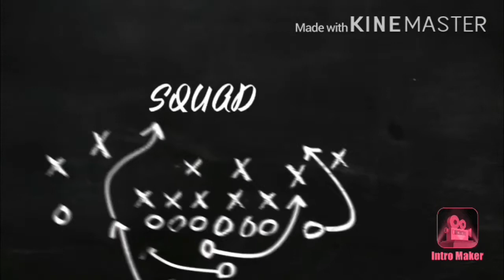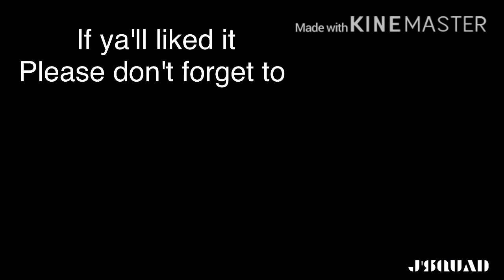8 YOUTUBE SHORT HORROR FILMS REACTION (Eng Sub)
Hi everyone!